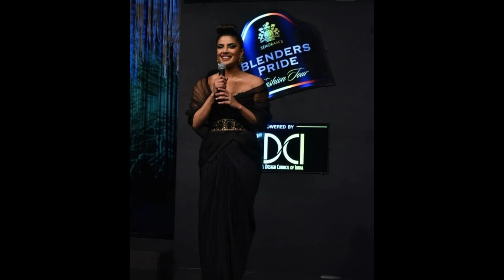Priyanka Chopra Jonas at Blenders Pride Fashion Tour 2020